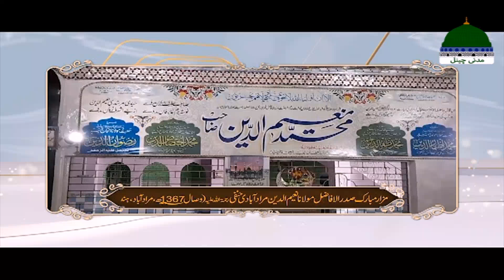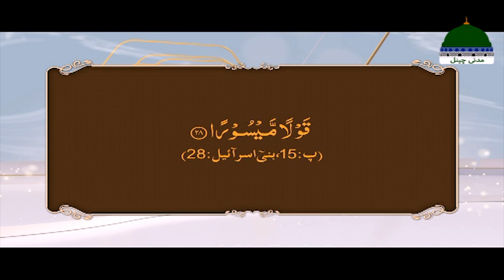Qasas ul Nisa Ep 03 | Zaban Ka Istamal Aur Andaze Guftugu | Ramzan Special 2023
Qasas ul Nisa Ep 03 | Zaban Ka Istamal Aur Andaze Guftugu | Ramzan Special 2023 | Haji Ameen Attari

Watch Back to Back All Episodes of Qasas Ul Nisa - Ramadan 2023